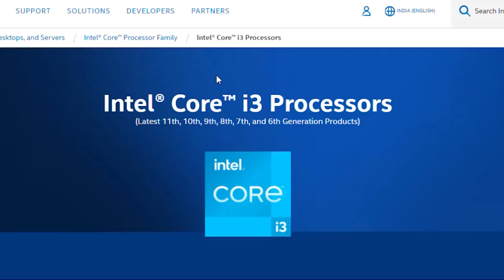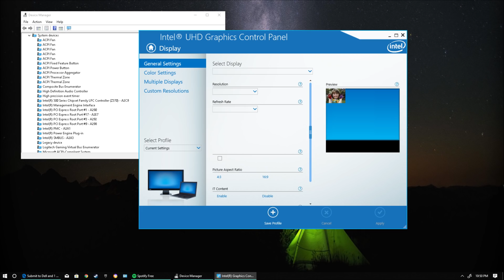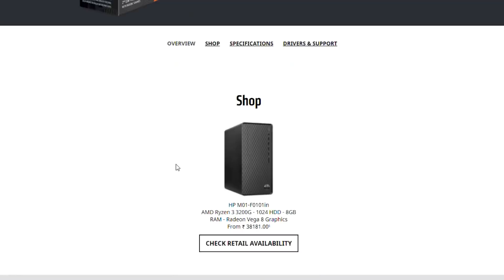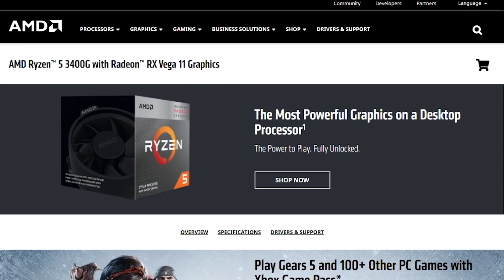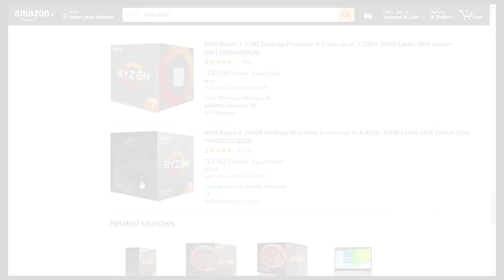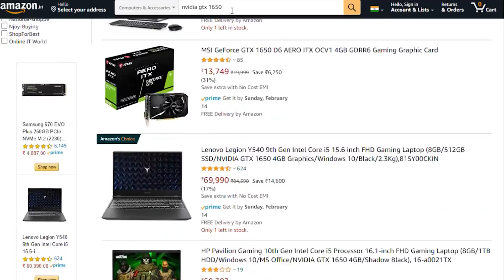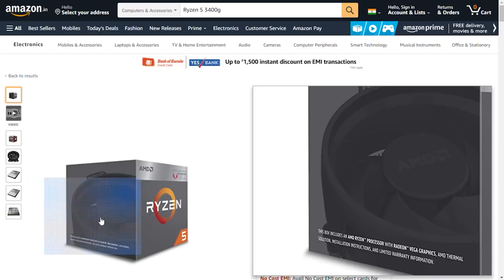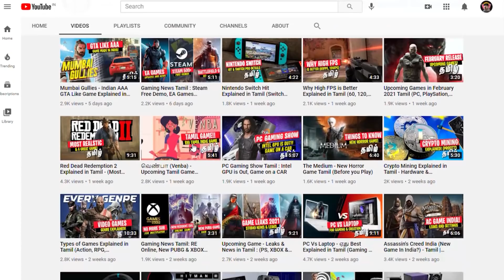DON'T BUY GT 710 Graphics Card and Buy this instead (Budget Build Guide)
Buying an Integrated Graphics processors is way better than instead of buying GT 710, 730 and 1030 Graphics Cards. So why should one choose and APU? What is an APU Explained in Tamil.

AMD and Intel have advanced so far that Integrated GPUs won't suck anymore. Building an Budget PC around 20k, you might waste your money with an Slow GT 210 or an GT 710 processors which usually sold around.

An APU is by far faster than a Dedicated GPUs like GT 710 and has better value at Low cost. Lot of beginners are making this mistake.

About me!